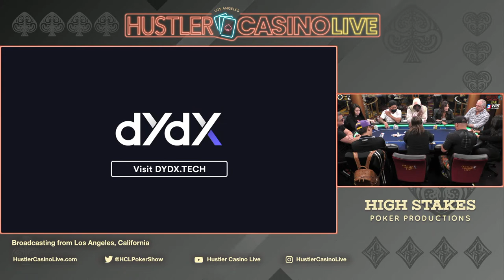MAX PAIN MONDAY!! DGAF, DJ Washburn, Barry, Sashimi, Margaux Brooke - Commentary by RaverPoker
Executive Producer: Nick Vertucci
Executive Producer: Ryan Feldman
Technical Director: Patrick Curran
Video Production: Kyle Ravreby, Aatmaj Kapoor
Animation: Alejandro Indriago
Graphics Technician: Brett Caprioni
Audio Technician: Gerry Feldman, Bryan Sagbigsal
Casino GM: Shaun Yaple
System Engineer: Brett Drolet
Production Coordination: Clint Santiago Dahl

0:00 Countdown
30:33 Hustler Casino Live Theme Song
31:47 MAX PAIN MONDAY Stream Intro
35:08 Chip Count
41:15 Pepe AQ v Jack AT  💰
49:08 Sashimi QJ v Barry AK 💰
59:12 Pepe AA v DJ Washburn KJ 💰💰💰
1:27:12 Cumulative Winnings 1
1:38:26 Dr David J9 v Margaux KQ 💰
1:46:43 Cumulative Winnings 2
2:11:36 Cumulative Winnings 3
2:45:42 DGAF 99 v Barry 86 💰💰💰
2:50:00 DJ Washburn 77 v Jack AQ 💰💰💰💰💰
2:58:57 Cumulative Winnings 4
3:32:05 Cumulative Winnings 5
4:06:54 Cumulative Winnings 6
4:07:36 Barry AT v DJ Washburn QQ v Margaux TT 💰💰💰
4:12:31 Cumulative Winnings 7
4:14:10 Jack AT v Margaux KQ 💰💰💰
4:18:50 DGAF KQ v DJ Washburn 87 💰💰💰💰💰
4:25:39 Cumulative Winnings 8
4:26:15 DGAF 65 v DJ Washburn KQ 💰💰💰
4:30:10 Jeff Arrives
4:33:10 Jeff AA v Jack QQ v Barry AQ 💰💰💰💰💰.
4:46:47 Cumulative Winnings 9
4:51:23 Barry KK v Hilary AQ 💰💰💰💰💰
5:04:35 Barry AJ v Jack QJ 💰💰💰💰💰
5:09:33 Cumulative Winnings 10
5:17:15 Barry 22 v DJ Washburn 44 💰💰💰
5:28:43 FINAL STATS